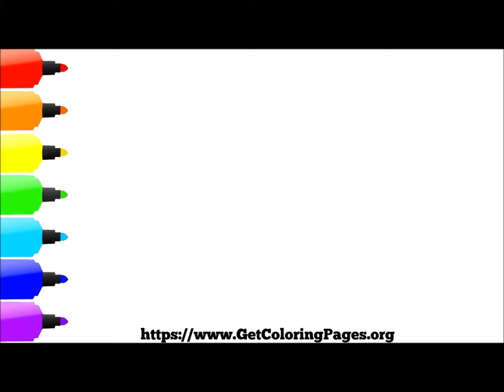How to Draw Lori Loud The Loud House | Como Dibujar Lori Loud The Loud House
How to Draw Lori Loud The Loud House